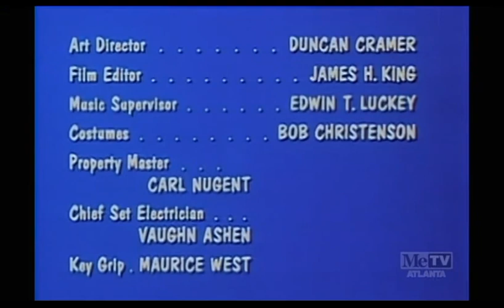My Three Sons Closing (February 17, 1972)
From yet again another rerun on MeTV. This comes from "Peanuts", the 17th episode of Season 12. For Marcus Montgomery's Logo Archive, Jude A, and MsCrystal.